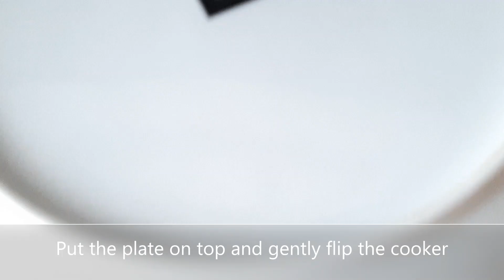Chocolate Cake in Cooker Recipe |Cake made on Stove Top |Cake Recipe WithoutOven| Lockdown Special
How to make Cake without oven| How to make chocolate cake in Cooker|  Cooker Cake Recipe in English |